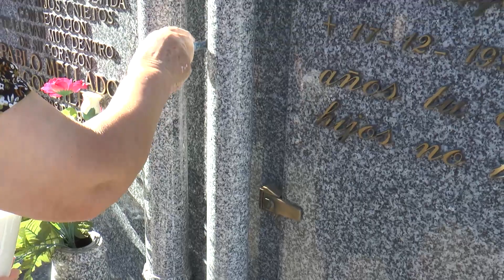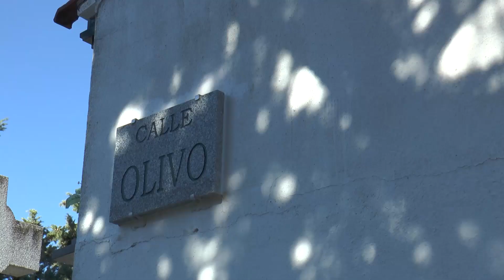Reportaje Cementerio municipal.